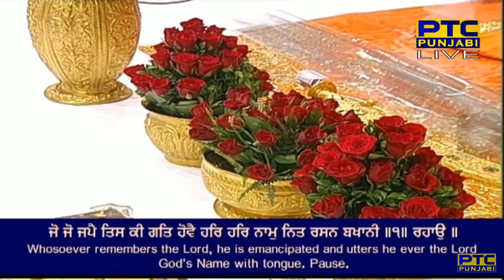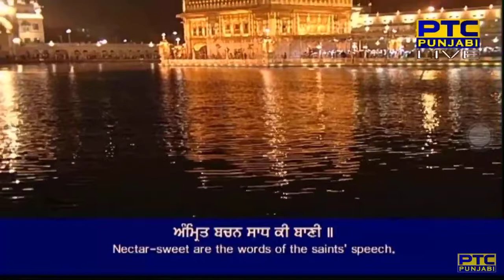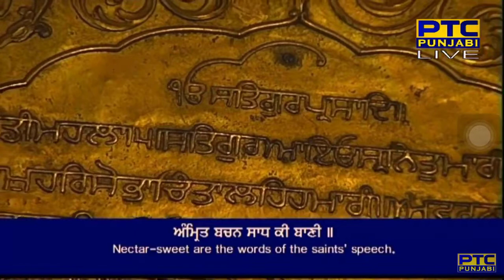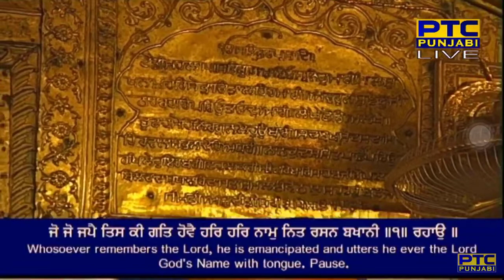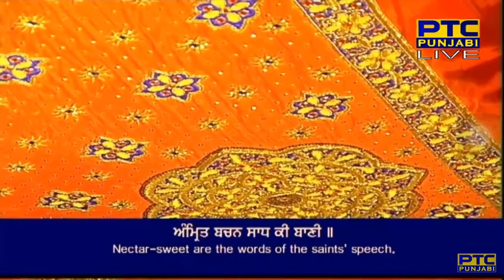Amrit Bachan Saadh Ki Baani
soohee mahalaa panjavaa ||

jo jo japai tis kee gat hovai har har naam nit rasan bakhaanee ||1|| rahaau ||
kalee kaal ke miTe kalesaa ||
eko naam man meh paravesaa ||1||
saadhoo dhoor mukh masatak laiee ||
naanak udhare har gur saranaiee ||2||31||37||